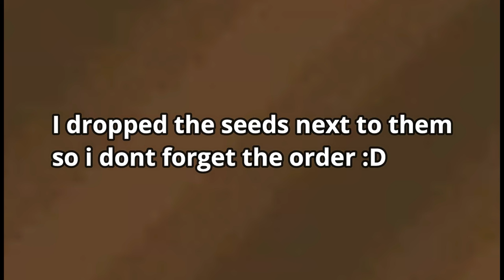NEW ROOTS UPDATE ! ( HOW TO HARVEST ROOTS ) - Growtopia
In this video we are chekking the new roots update :D
Also showing how to harvest the new roots !

Main world: Torrablefin